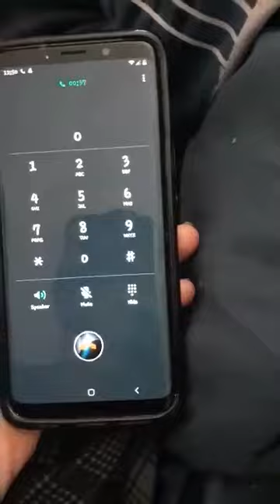Wasting a telemarketers time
Clearly he was upset